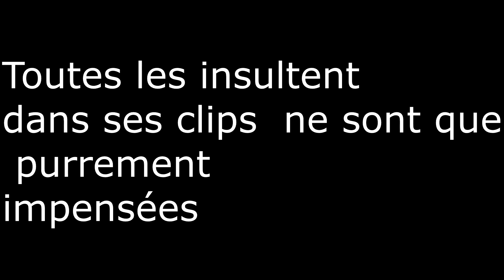[IYC] TWENTY Minutes of PvP WarZone #1